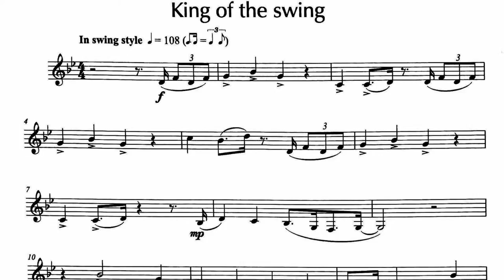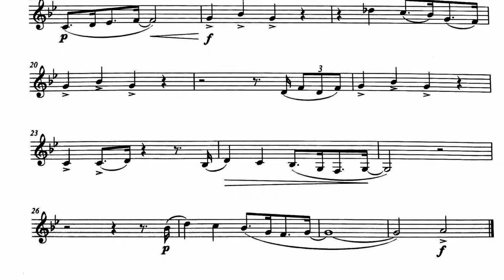King of the Swing for Clarinet and Piano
King of the Swing by Louise Chamberlain
Book: Step It Up! Grades 1-3
Clarinet: Simonas Ciunka
Piano: Phaedra Keogh